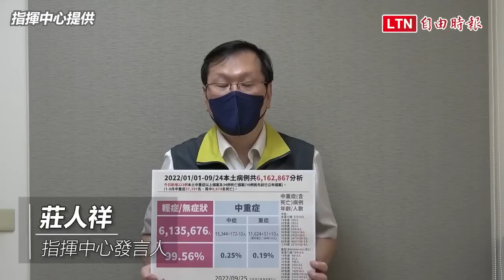本土+38785仍較上週日減少 死亡+34、境外移入+195（指揮中心提供）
本土+38785仍較上週日減少 死亡+34、境外移入+195

自購第3批78.7萬劑次世代疫苗今晚到貨 昨首日4469人開打

中央流行疫情指揮中心發言人莊人祥公布，本土武漢肺炎（新型冠狀病毒病，COVID-19）今日新增38,785例，較昨日增加1.6%，但較上週日減少1.4%，已經連續6天較上週同期降低；死亡新增34例。另外，境外移入新增195例。日新增38,785例本土病例，為18,046例男性、20,726例女性、1